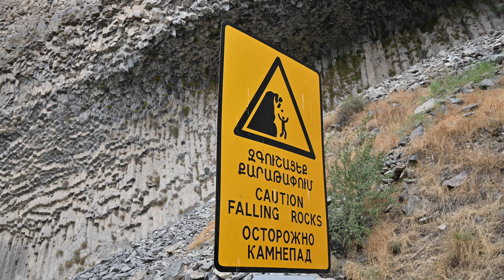EP9 Coincés en Arménie, une guerre se profile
Les tensions entre l'Arménie et l'Azerbaïdjan persistent. Pour continuer le voyage, il va pourtant falloir qu'on traverse le corridor témoin des conflits long de 300 km. Dans le même temps, des manifestations éclatent en Iran et rendent difficile l'obtention des visas. Malgré un contexte géopolitique qui ne cesse de se tendre, nous poursuivons notre découverte de l'Arménie afin de mieux connaître son histoire et aussi de mieux la comprendre.

Leya & Jules-Erik